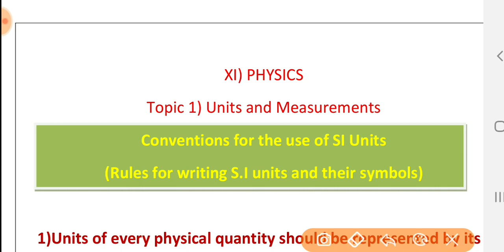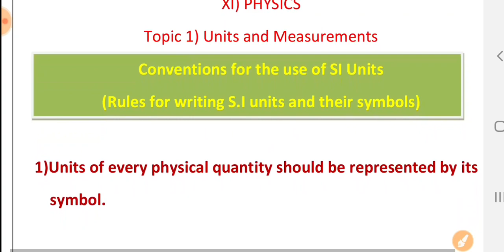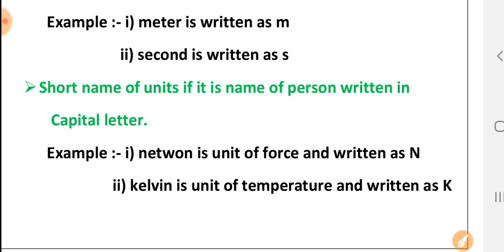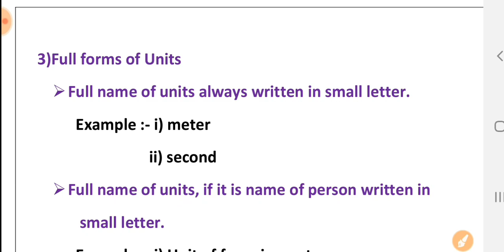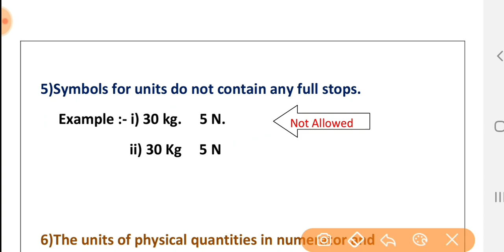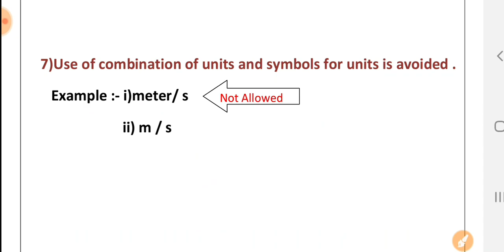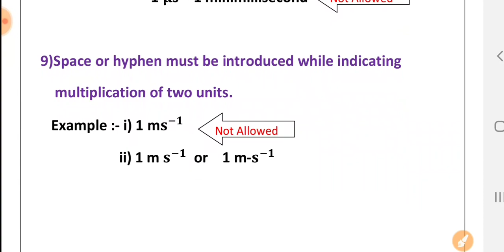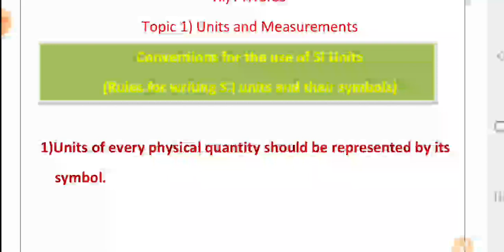Convention for the use of S.I Units || Rules to write S.I Units || 11th Physics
Rules are follows
1)Units of every physical quantity should be represented by its symbol

2)Short forms of Units:-
   (a)Short name of units always written  in small letter .
Example :-(i) meter is written as m
(ii)second is written as s
(b)Short name of units if it is name of person written in  Capital letter.
Example :- (i)netwon is unit of force and written as N
(ii)kelvin is unit of temperature and written as K

3)Full forms of Units:-
    (a)Full name of units always written in small letter.  Example :- (i)meter   (ii)second
 (b)Full name of units, if it is name of person written in  small letter.
Example :- (i)Unit of force is newton
 (ii)Unit of power is watt

4)Symbols for units do not take plural form.

5)Symbols for units do not contain any full stops.

6)The units of physical quantities in numerator and denominator should be written as one ratio.

7)Use of combination of units and symbols for units is avoided .

8)A prefix symbol is used before the symbol of the units .

9)Space or hyphen must be introduced while indicating multiplication of two units.

●●●Another video of topic Units ans Measurement